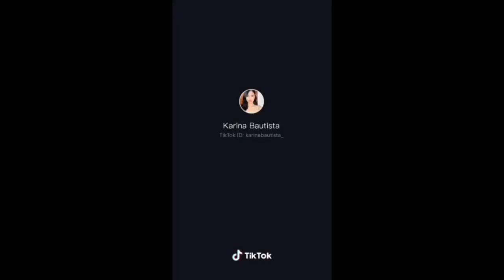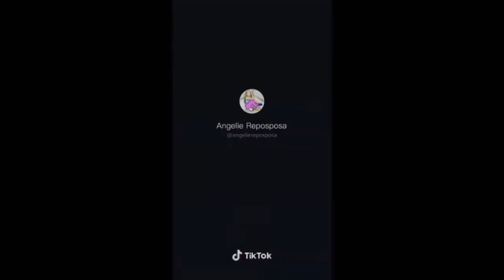Pbb Otso teen tik-tok Compilation